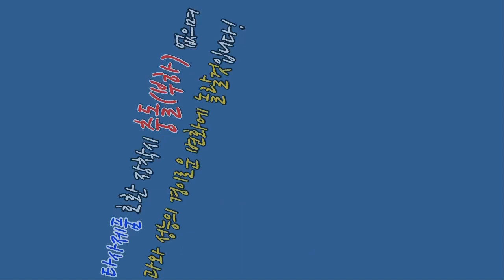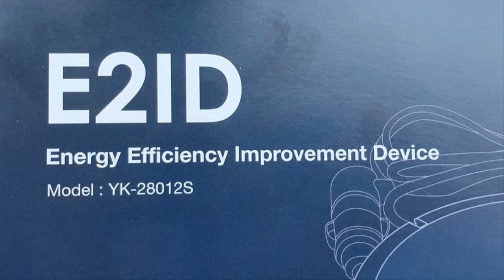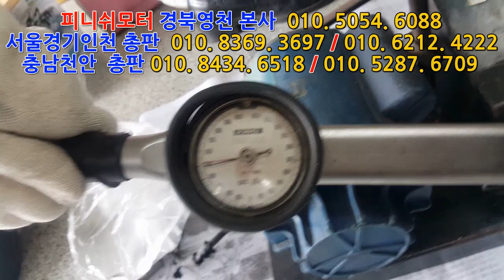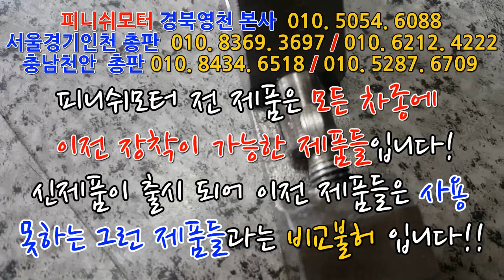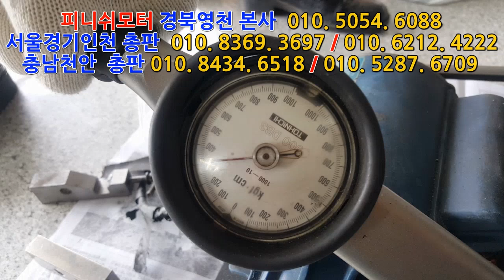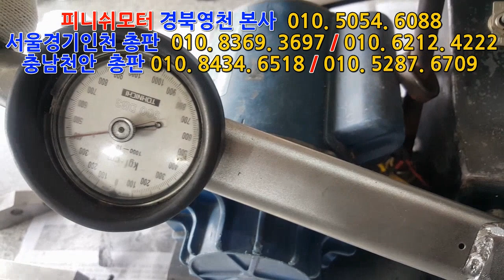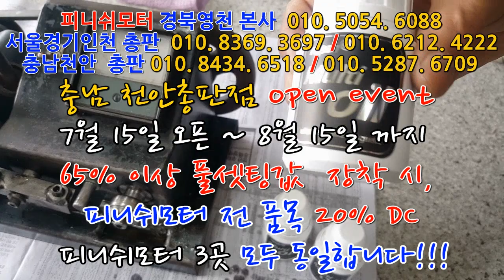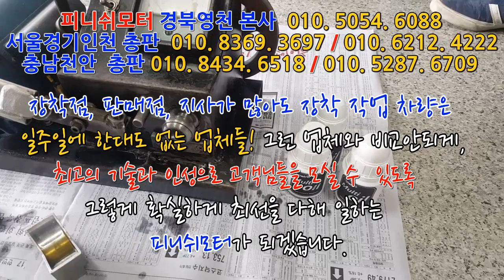[라파멀티오일] 승용차 300ml한병, rv suv 300ml 두병 "엔진소음이 없어졌어요!..." 매연저감장치!엔진출력증강!연비개선!라파세나풍파워가격!무동력터보이놈